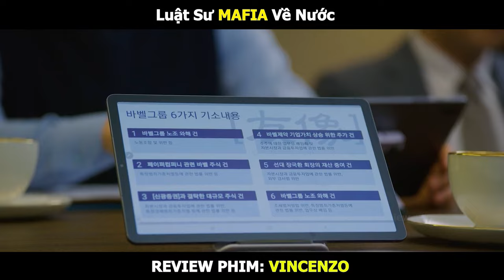[Review Phim] Luật Sư MAFIA Về Nước Tập 12 | Tóm Tắt Phim Vincenzo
Tên Phim: Vincenzo (2021)

Vincenzo kể về Cassano là một người Hàn Quốc được gia đình Ý nhận nuôi từ bé. Anh vốn sở hữu sức hút vô song cùng kỹ năng đàm phán tuyệt đỉnh, mục đích duy nhất của anh là trả thù dưới danh nghĩa trùm Mafia Ý

[Review Phim] Luật Sư MAFIA Về Nước Tập 12 | Tóm Tắt Phim Vincenzo (2021)